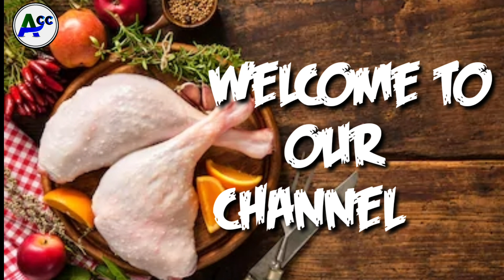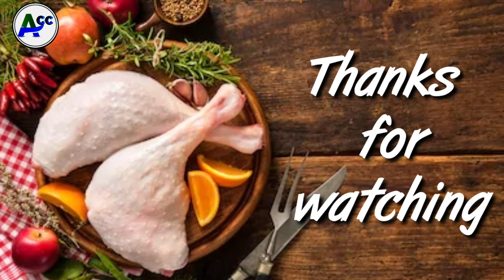Tandoori Chicken Restaurant Style without Oven/Tandoori recipe at home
Tandoori Chicken Restaurant Style without Oven.
This recipe easy to make at home.
It taste great.
Keep watching.